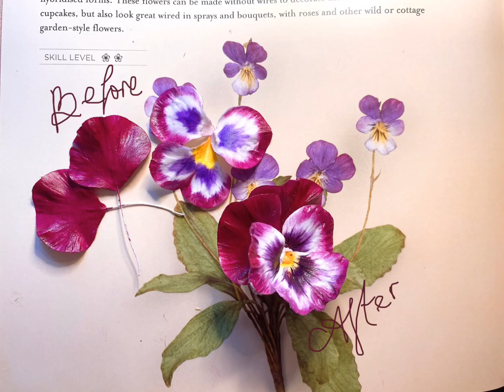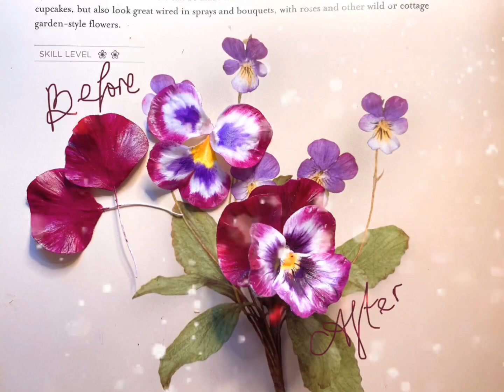(Part 2) Colouring Magenta ClayArt Pansy/Catherine Ngoc/Hướng dẫn pha màu hoa đất sét Păng-xê